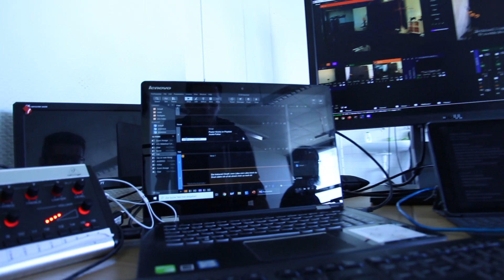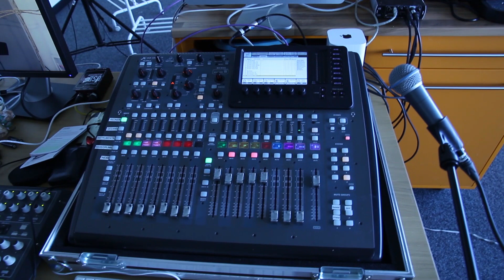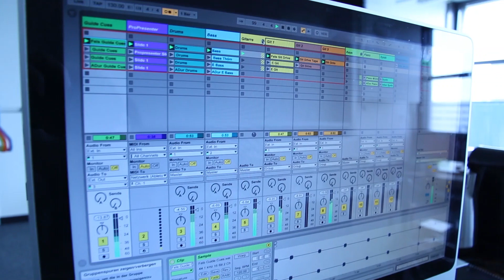Livestream Setup für Online-Gottesdienste | BTS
Hinter den Kulissen von unserem Set, das wir für den Gemeinde-Livegottesdienst aufgebaut haben. Wir führen euch durch unser Material und unseren Aufbau. Wir haben ein Setup mit drei Kameras, machen live Worship und die Predigt. Wir benutzen Ableton für Backingtracks und für automatisches Folienklicken. Propresenter haben wir so eingerichtet, dass Ableton Midi-Signale sendet, damit können wir die Liedtexte automatisch weiterklicken lassen. Ausserdem benutzen wir Einblendungen während der Predigt. Dieses Behind the Scenes soll einen Einblick geben, wie wir unser System aufgebaut haben.